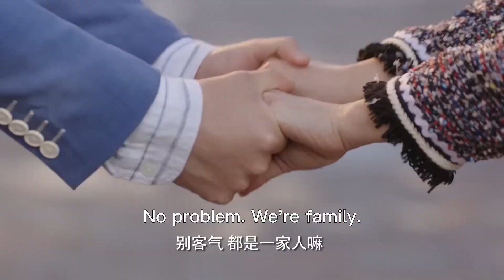前男友一直纠缠灰姑娘，霸总当众拥吻宣誓主权！【淺情人不知 Love Is Deep】